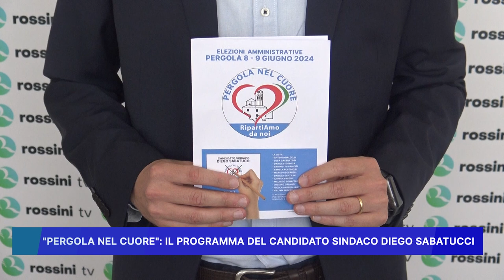"PERGOLA NEL CUORE" IL PROGRAMMA DEL CANDIDATO SINDACO DIEGO SABATUCCI